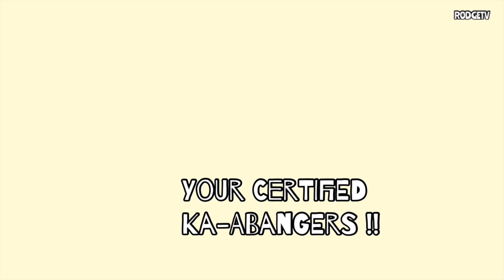Pinoy OFW Accommodation/ Villa In Saudi Arabia| Camp Tour | Maganda at Maayos Nga Ba?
Pinoy OFW Accommodation / Villa In Saudi Arabia| Camp Tour| Maayos at Maganda Nga ba?